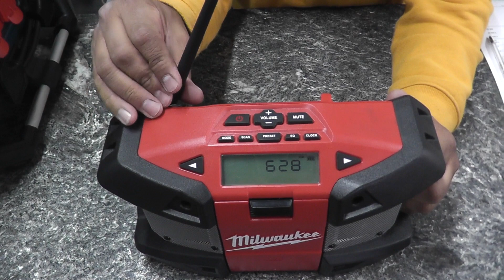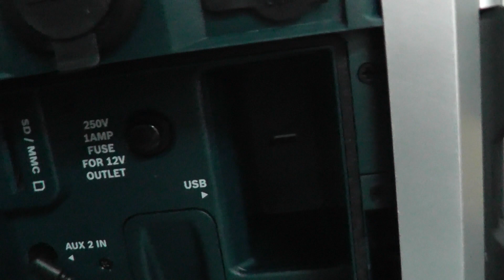RADIOS BOSCH, MILWAUKEE y MAKITA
Conoce los radios para trabajo de la marca BOSCH, MILWAUKEE y MAKITA